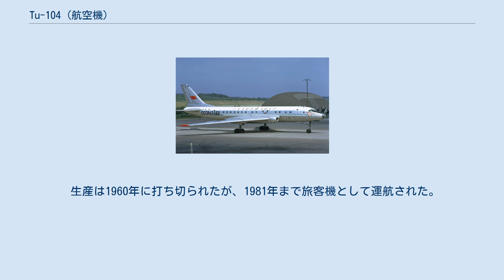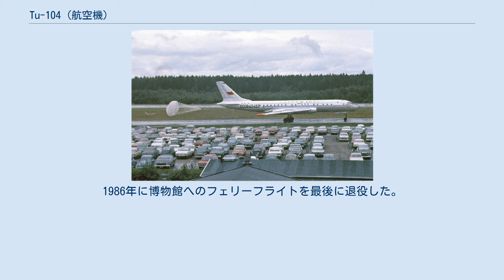Tu-104 (航空機)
Tu-104 減速用パラシュートを使い着陸するアエロフロート・ソビエト航空のTu-104B Tu-104(ツポレフ104；ロシア語:Ту-104トゥー・ストー・チトィーリェ)は、ソ連の航空機設計機関であったツポレフ設計局が最初に開発したターボジェット双発旅客機である。
短中距離用の機体であった。
北大西洋条約機構(NATO)は、「キャメル」(駱駝)というNATOコードネームを割り当てた。
 また、Tu-104は世界で営業運航をした2番目のジェット旅客機であり、これはアメリカ製ジェット旅客機よりも早かった。
しかし、機体は中距離爆撃機のTu-16から開発されたため、主翼の桁から客室内に段差が有り、燃費が悪いなど運航費用も高く経済的ではなかった。
201機以上が生産された。
なお派生形としてTu-110、Tu-124がある。
 Tu-104は、1954年に初飛行を果たした。
1955年11月6日には、ウクライナのハルキウ航空機工場(Харківський авіаційний завод)で最初の量産機が飛行した。
 西側諸国にはじめてTu-104の存在が知られたのは1956年であり、当時のソ連の指導者ニキータ・フルシチョフがイギリス訪問で使用（このときの飛行は原型機であったという）したためである。
当時は世界初のジェット旅客機であるイギリス製コメットが構造欠陥のために運航停止していた上、まだボーイング707やダグラス DC-8も開発段階であったため、ソ連による予想外のジェット旅客機の就航は西側に衝撃を与えた。
 実際には、前述のようにTu-16爆撃機の改良型であり、旅客機としてみればあらゆる面で物足りないものであった。
 また、この旅客機のエンジンの取り付け方法はTu-16に近似の主翼の根元に埋め込んだものであり、コメットに類似した方法でもあった。
着陸時の減速用に内蔵パラシュートを使用することも多かった。
 チェコスロバキア航空のTu-104型機 Tu-104の早期の営業路線導入は、「共産主義国であるソ連がジェット旅客機を運航しているほど技術が進んでいる」ということを世界に示すというプロパガンダの目的があったともいえる。
 そのため経済的でなかったにもかかわらずアエロフロート・ソビエト航空に納入されたのは1956年5月であり、9月には国内線に就航した。
その時の乗客定員は50名であったが、その後胴体延長により100名まで増加した。
 またチェコスロヴァキアの国営航空会社チェコスロヴァキア航空(CSA)も運航した。
チェコスロヴァキア航空が運用した機体のうち、登録記号OK-NDFの機体は映画撮影のためにアリタリア航空機の塗装に変更され、機体の左半分はアリタリア航空の塗装で運航された。
冷戦下においてソ連製航空機に西側航空会社の塗装がなされた珍しい例である。
 アエロフロート・ソビエト航空のTu-104B型機 Tu-104は初期のジェット旅客機であり技術的に未完成であったため、「Tu-104は史上最も危険なソ連製旅客機」といわれるほど事故が多く、製造された201機の約5分の1に相当する37機が事故で失われ、述べ1137人が犠牲となった。
 水平安定板の欠陥によって失速した際に機首が跳ね上がる特性があり、同機の墜落事故のうち2件はこの特性が原因とされる。
たとえば1958年にはアエロフロート・ソビエト航空の2機のTu-104が巡航中に乱気流に遭遇したため操縦不能になり墜落したが、2機目のパイロットが最後に経過を報告した通信記録により欠陥が発覚し、水平安定板の改良がなされた。
また、翼の空力設計が不十分なため、低速での飛行時に前触れなしに突然失速して操縦不能に陥る危険な傾向があった。
そのため、離着陸は通常の航空機と比較して高速で行う必要があり、減速用のパラシュートが装備されていた。
 生産は1960年に打ち切られたが、1981年まで旅客機として運航された。
その後空軍に引き取られ要員輸送用として利用された機体もあり、またソ連の宇宙飛行士の移動専用の機体も存在した。
1986年に博物館へのフェリーフライトを最後に退役した。
 ヴヌコーヴォ空港の近くに展示されているTu-104B(CCCP-L5412)